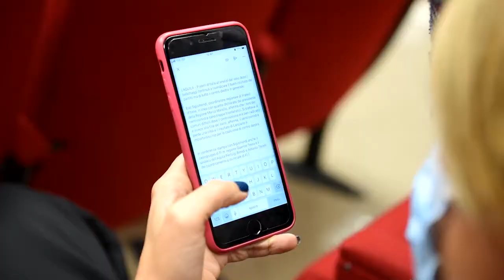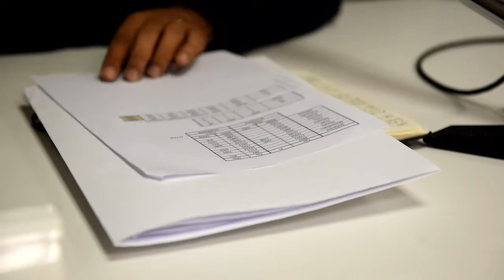Testa commenta i risultati delle amministrative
Il capogruppo di FdI commenta i risultati delle elezioni amministrative e gli eventuali effetti sull'attività della Regione, replicando alle dichiarazioni dei rappresentanti del Pd